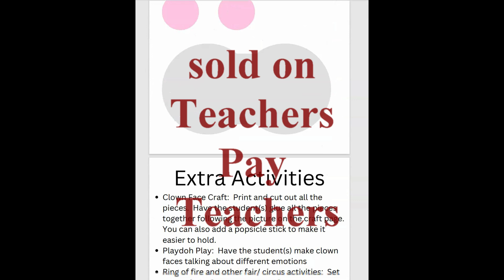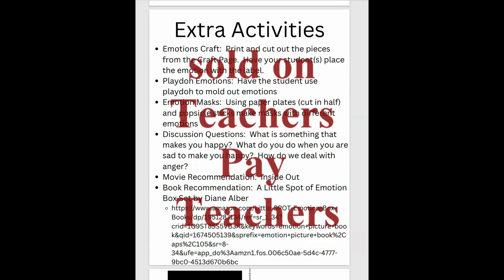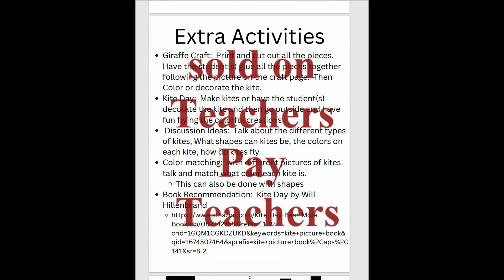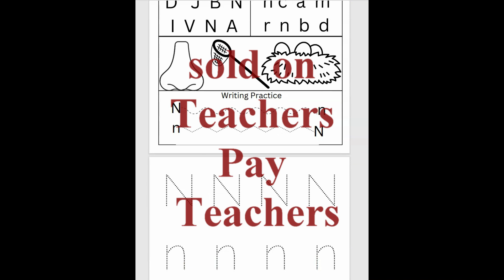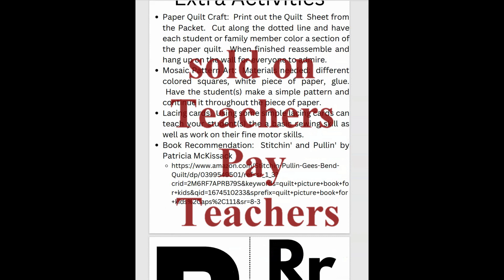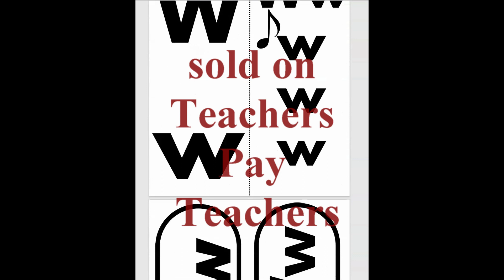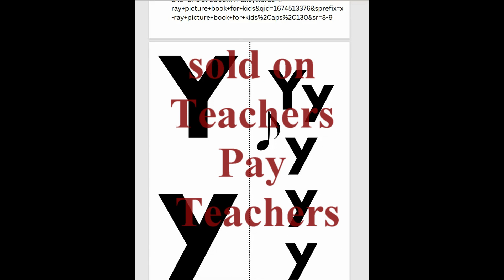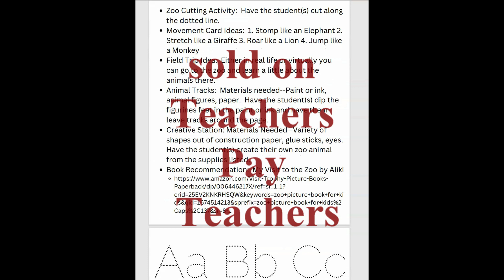Letter Of The Week Printables on TPT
If you are interested in using this printable it is available on my Teachers Pay Teachers Store